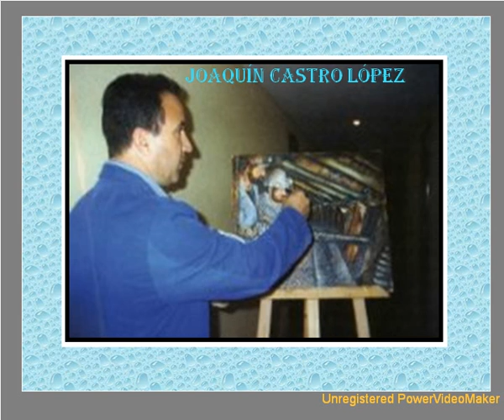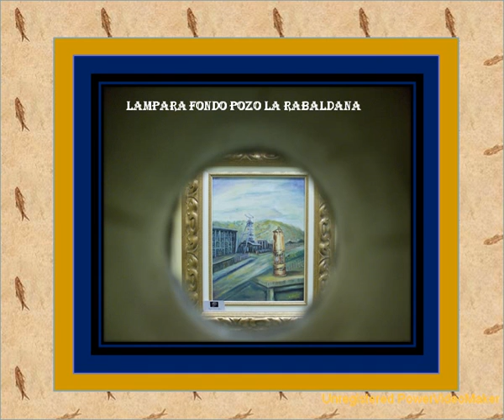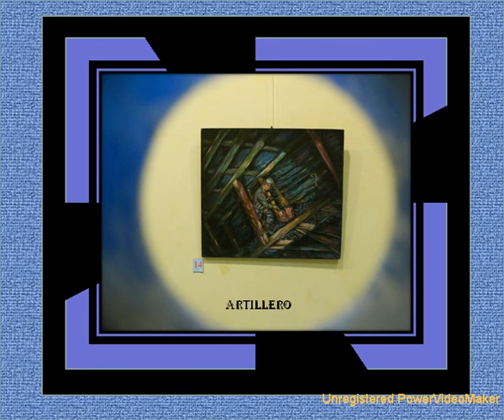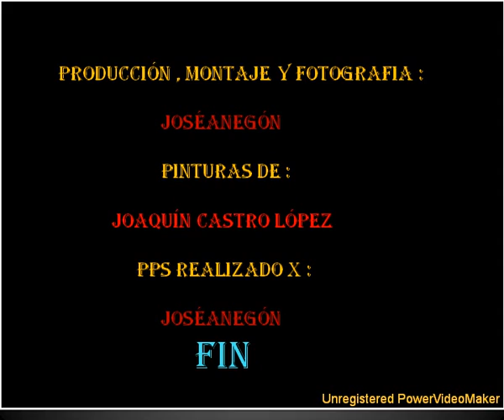PPS EXPOSICIÓN DE PINTURA DE JOAQUÍN CASTRO LÓPEZ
EXPOSICIÓN DE PINTURA DE JOAQUÍN CASTRO LÓPEZ